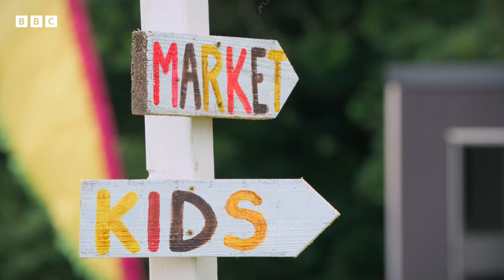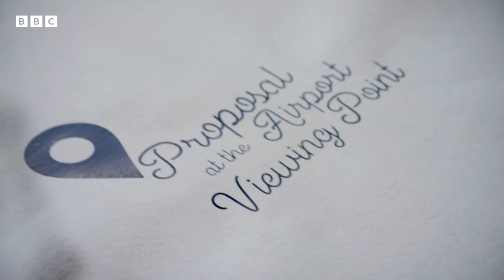Save money, save time - your ULTIMATE guide to planning a wedding 💒 | Ultimate Wedding Planner - BBC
Don't worry wedding planners, we've got you covered 🙌

Join Sara Davies, Fred Sirieix and Raj Somaiya as they embark on the search for the Ultimate Wedding Planner. Eight aspiring wedding planners battle it out to transform six real couples’ weddings.

A whirlwind of love, chaos and creativity as aspiring planners showcase their skills at real weddings. For the brave couples, will it be wedded bliss or a nuptial nightmare?